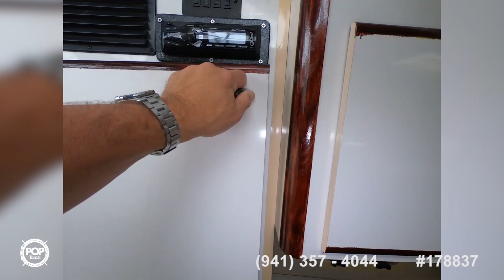[UNAVAILABLE] Used 1995 Maxum 2700 SCR in Bellflower, California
1997 Bayliner 2855 Ciera Sunbridge in Corona, California - $28,995

2001 Sea Ray 270 Sundancer in San Diego, California - $25,000

1999 Monterey 276 Cruiser in San Pedro, California - $17,500

1992 Maxum 2700 SCR in San Diego, California - $25,000

2003 Bayliner Cierra 2855 in San Diego, California - $28,600

1999 Sea Ray 260 Signature in El Cajon, California - $17,750

2000 Sea Ray 280 Sun Sport in Long Beach, California - $30,000

1999 Monterey 276 Cruiser in Huntington Beach, California - $22,700

1999 Bayliner 2855 Ciera Sunbridge in Homeland, California - $17,500

1990 Sea Ray 270 Sundancer in Oxnard, California - $19,450